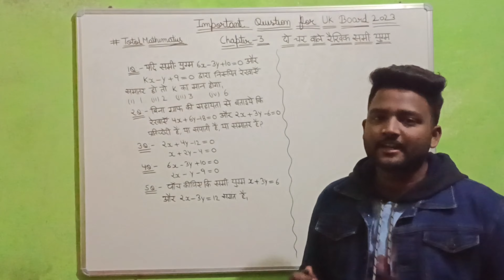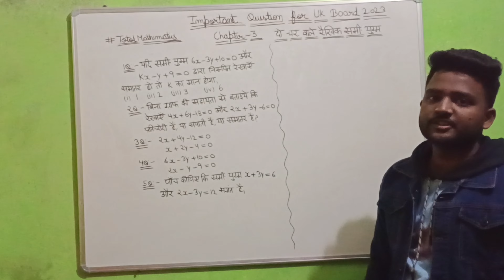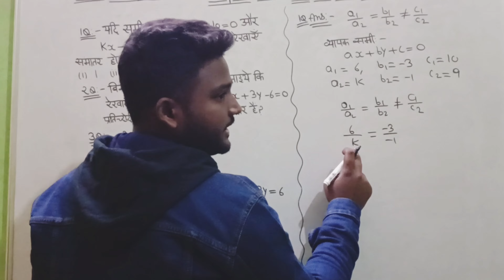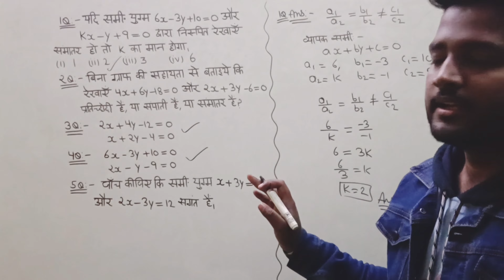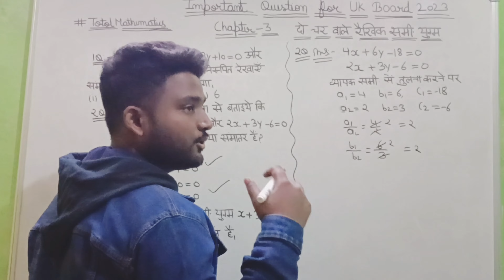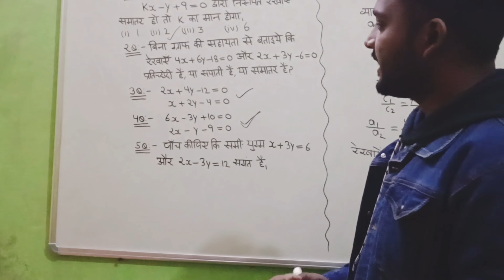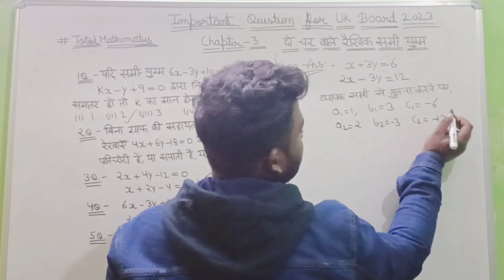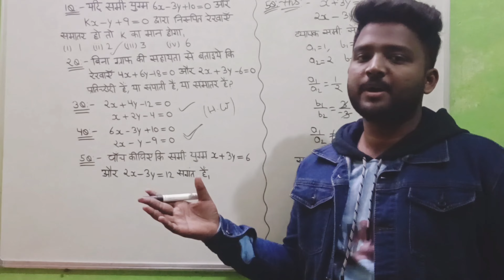Uk Board 2023 Class 10th, एक नंबर वाले सभी महत्वपूर्ण प्रशन 2023 के लिए,And It's Solution....